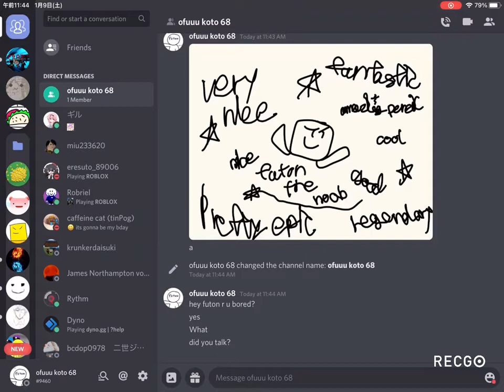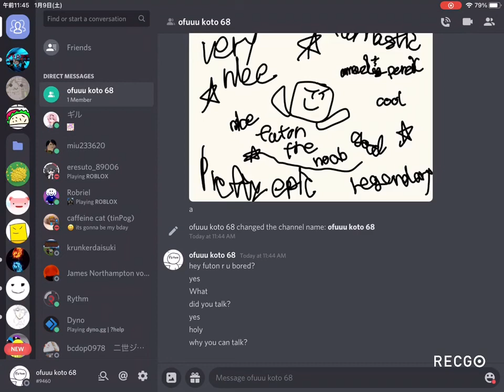talking to myself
i just used 2 ipad to make this vid